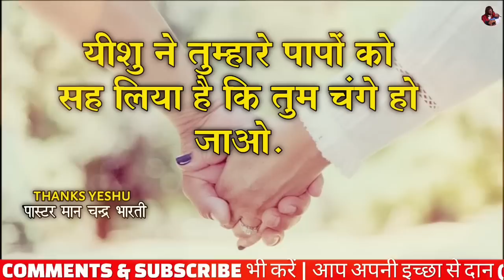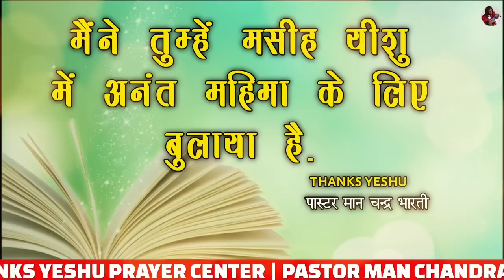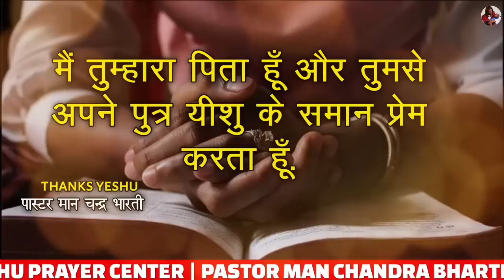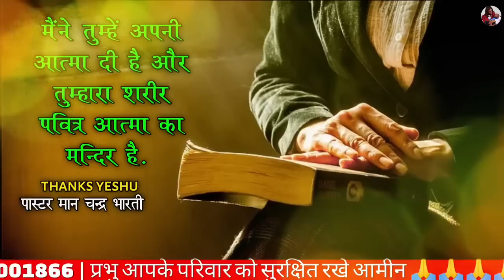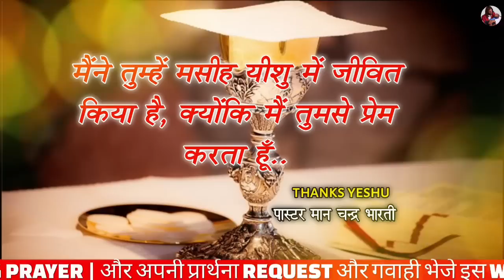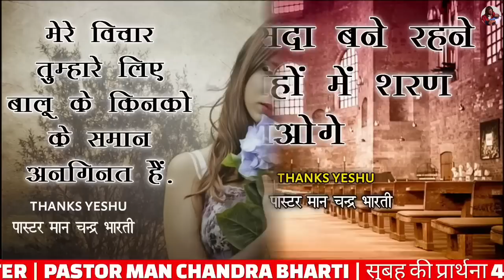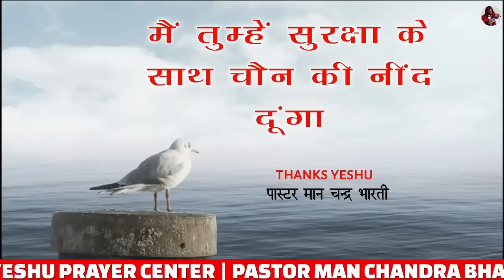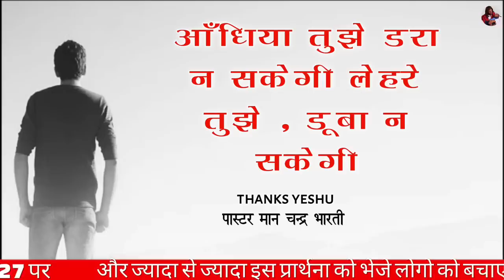MORNINIG PRAYER | चिंता करने से कुछ नही होगा प्रार्थना सुनो सब ठीक होगा | PS MAN CHANDRA BHARTI